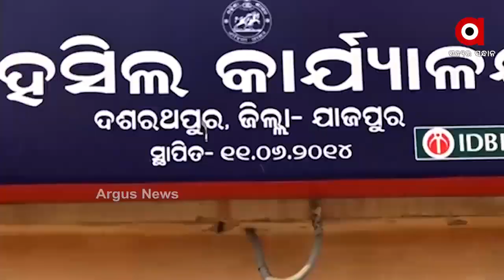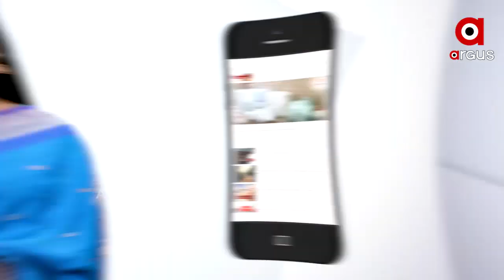ଯାଜପୁରରେ ସକ୍ରିୟ ବାଲି ମାଫିଆ...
ଯାଜପୁରରେ ସକ୍ରିୟ ବାଲି ମାଫିଆ। ଯାଜପୁରରେ ସକ୍ରିୟ ବାଲି ମାଫିଆ, ଦୁର୍ବଳ ଜିଲ୍ଲା ପ୍ରଶାସନ  । ଗୁମର ଖୋଲିଦେଲା ନଦୀରୁ ବାହାରିଥିବା ଶିବଲିଙ୍ଗ...